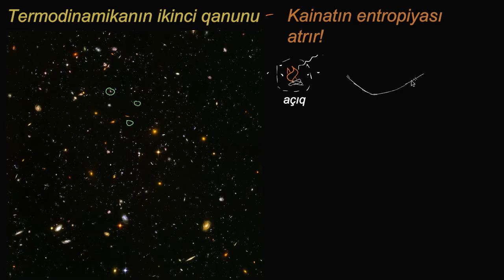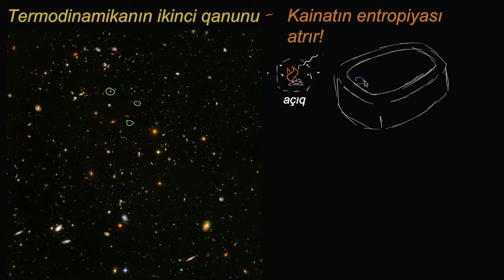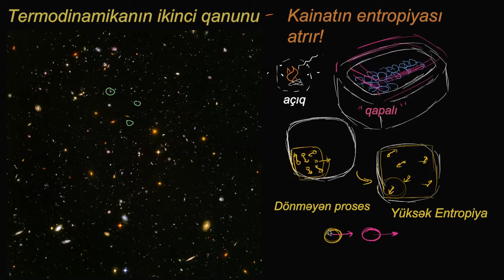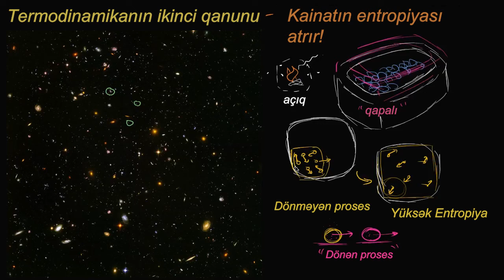Termodinamikanın ikinci qanunu və entropiya